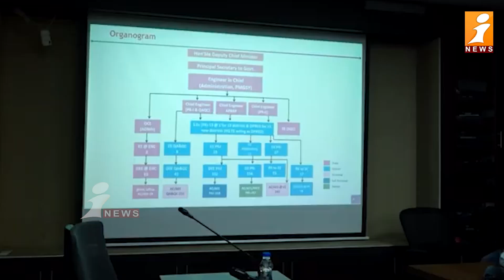కొత్త రోడ్లు యేసెయ్యండి.. పవన్ కీలక ఆదేశాలు | Deputy CM Pawan Kalyan Meeting With RWS Officials